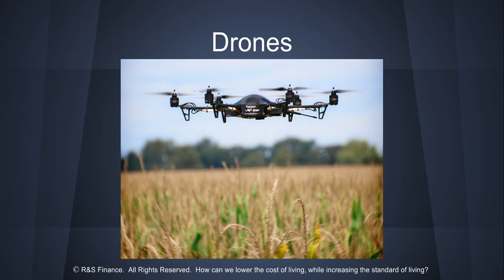Build A Better World: Agricultural Drones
A boll weevil predator drone.